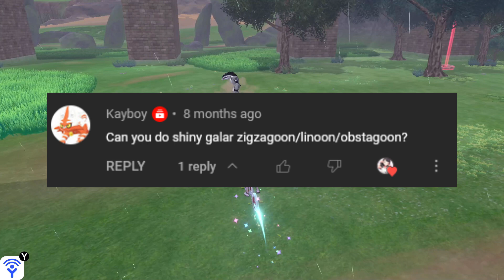♡ SHINY OBSTAGOON in 1748 ENCOUNTERS! (Pokemon Sword) ♡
𝘩𝘪 𝘢𝘭𝘭! ♡

i adore this shiny so much, i definitely suggest this hunt as a target if you haven't already! good luck on your own hunts and i hope you all enjoy! ♡